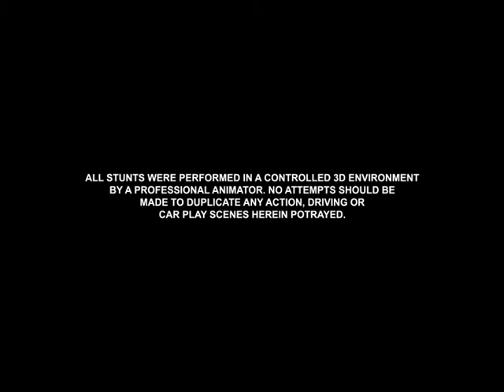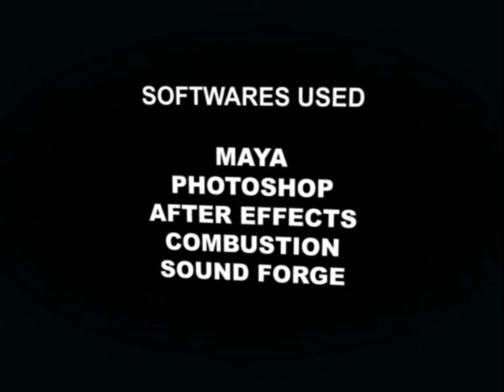Arnold Verghese - Vanishing Paint 2nd Edit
the 3D footage was done by me and was rendered back in 2007
I just re-compiled,redrawn and added final touches to make it look better. :)

The Mustang GT500 was modeled by me and the Blue Venzor was designed and modeled by me

Engine sounds are also added. V8 sounds from a 1970 Boss 429 and a V10 sound from a 2002 Viper GTS

Soundtrack is shown in the credits